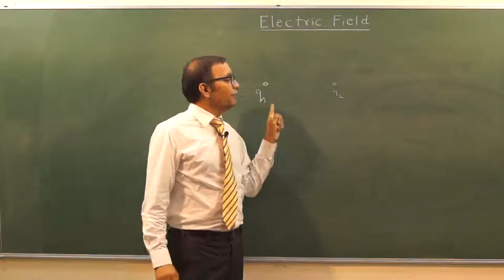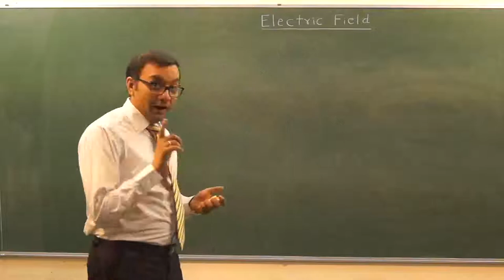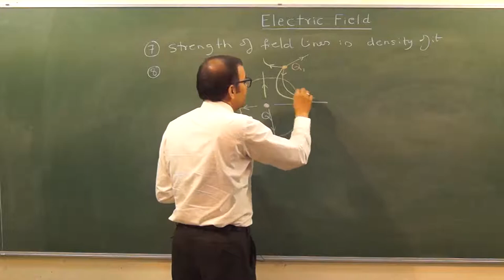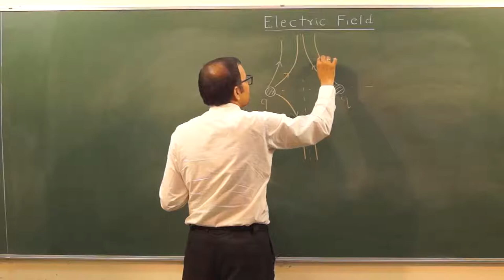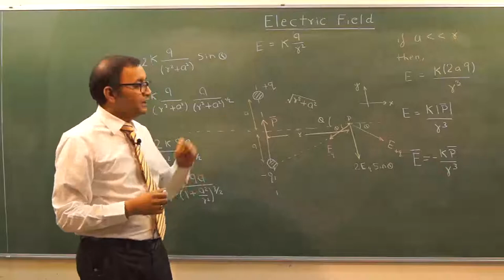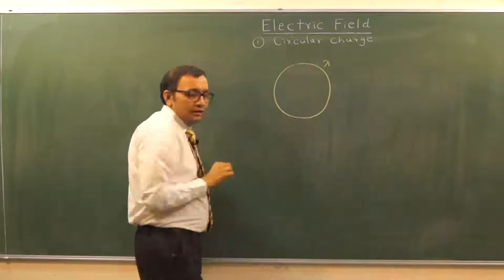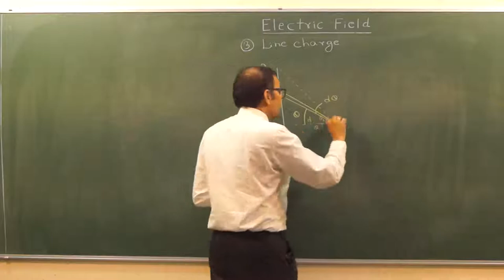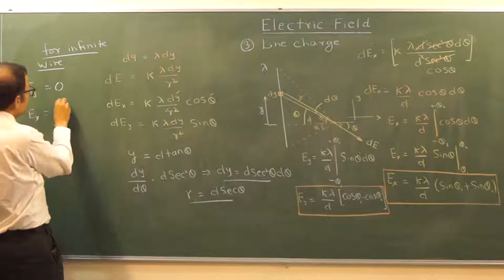ES2 Electric Field